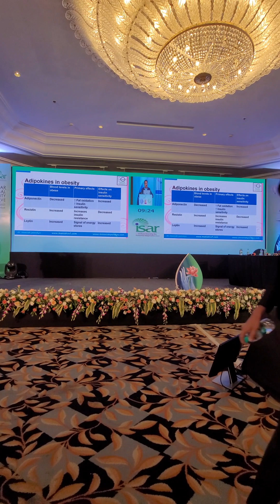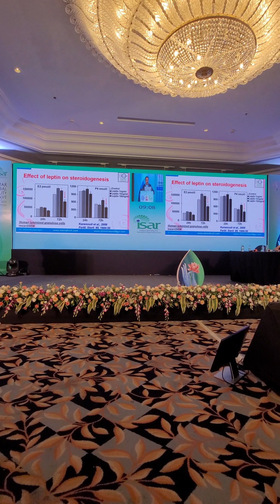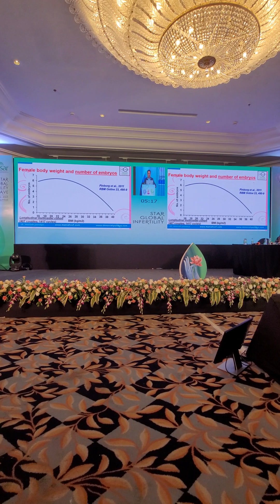obesity and infertility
obesity is causing infertility, and high BMI has  got too much effect on ovulation implantation